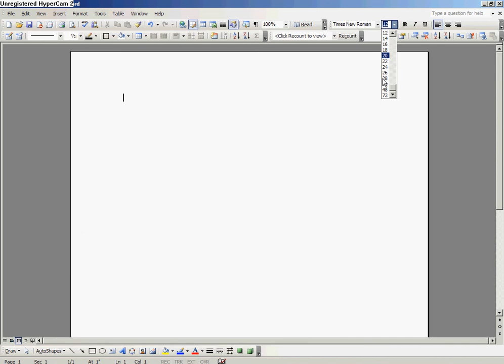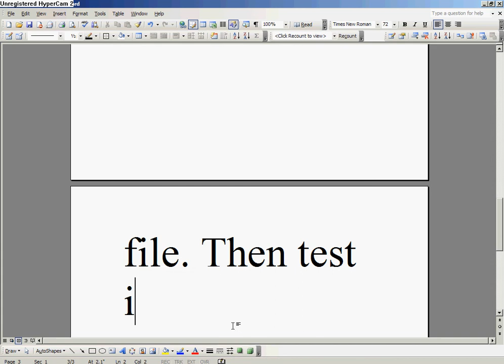Change Outlook Express 6 Default sound!